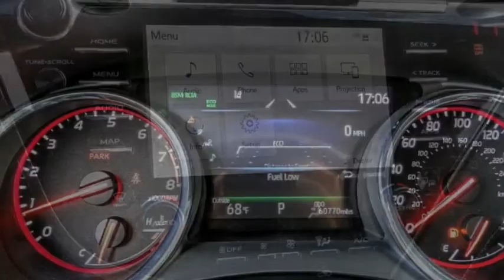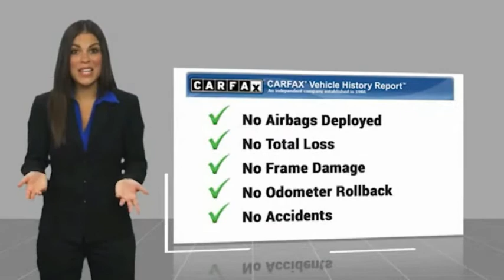2019 Toyota Camry VAN NUYS LOS ANGELES SAN FERNANDO VALENCIA CANOGA PARK PV11730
2019 Toyota Camry XSE Auto

RUSSELL WESTBROOK CHRYSLER DODGE JEEP RAM PROUDLY SERVICING VAN NUYS, LOS ANGELES, SAN FERNANDO, VALENCIA, CANOGA PARK, & SURROUNDING SOUTHERN CALIFORNIA LOCATIONS. THIS SILVER 2019 Toyota CAMRY IS EQUIPPED WITH A Engine: 2.5L I-4 DOHC 16-Valve -inc: VVT-iE intake and VVT-i exhaust, AUTOMATIC TRANSMISSION, AND RECEIVES AN ESTIMATED 28 City/39 Hwy MPG. CONTACT RUSSELL WESTBROOK CHRYSLER DODGE JEEP RAM OF VAN NUYS TO SCHEDULE A TEST DRIVE AND TAKE THIS 2019 Toyota CAMRY HOME TODAY, OR VISIT OUR SHOWROOM CONVENIENTLY LOCATED AT 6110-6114 VAN NUYS BLVD VAN NUYS, CA 91401. STOCK #: PV11730 | 2019 Toyota Camry XSE Auto AIR CONDITIONING ALLOY WHEELS POWER PASSENGER SEAT 2019 Toyota CAMRY XSE Auto **BACKUP CAMERA**, **BLUETOOTH WIRELESS / HANDS FREE**, Black w/Fabric Seat Trim. 28/39 City/Highway MPG At Russell Westbrook Chrysler Dodge Jeep Ram of Van Nuys we provide premium customer service with a hassle-free buying experience. Make sure to ask about our $0 Down Financing on this vehicle! CARFAX One-Owner. At Russell Westbrook Chrysler Dodge Jeep Ram or Van Nuys, every customer is a winner! All vehicles feature Market-Based Pricing, CARFAXTM Vehicle History Reports, and reconditioning records. Russell Westbrook Chrysler Dodge Jeep Ram or Van Nuys - A Team Above All - Above All, A Team! STOCK #: PV11730 | VIN: 4T1B61HK8KU218973 | 2019 Toyota Camry XSE Auto AIR CONDITIONING ALLOY WHEELS POWER PASSENGER SEAT Russell Westbrook CDJR of Van Nuys